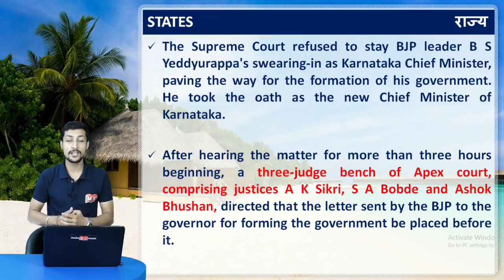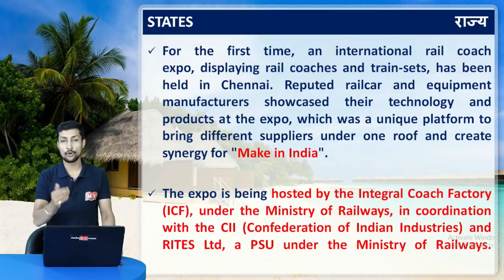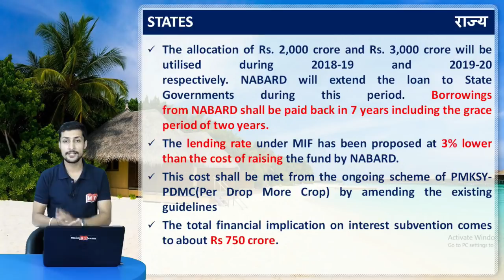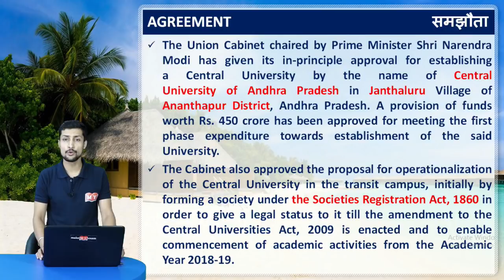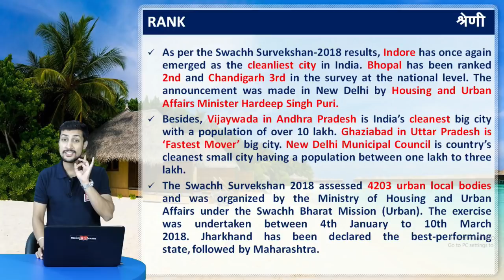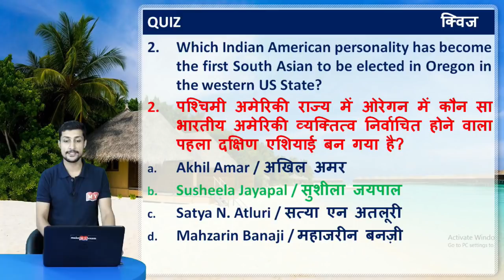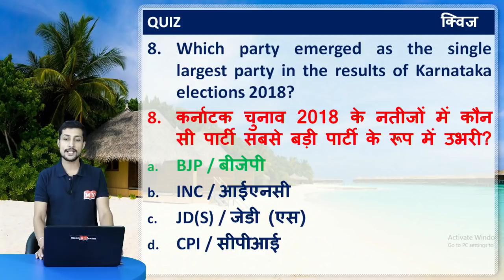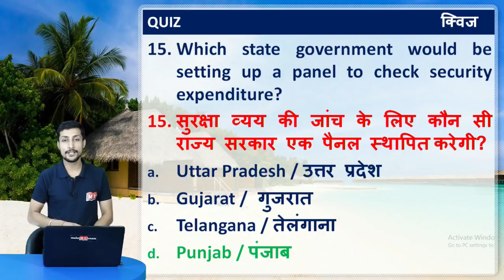Current Affairs The Wake Up Show- Daily @ 7 AM ||18th MAY 2018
Thanks

Live schedule of 18thMAY:
07:00-Current Affairs-For all exams-Kumar Sir
08:00- CGL-CPO- JAGMEET MAM
10:00- CGL-CPO- JAGMEET MAM
11:00- CGL-CPO- Sanjay sir
02:00-Railway Exam-Neeraj sir
04:00-SBI PO- Sanjay sir

1.

2.

4. Download IBT App (India's No.1 App for Bank & SSC Exams)

5. Get all updates on Facebook, like us our facebook

6. Read our blog for Banking & SSC

7.